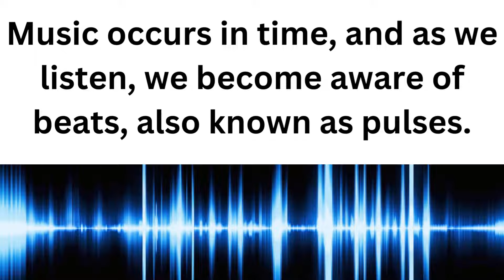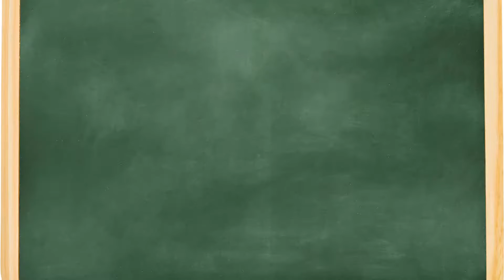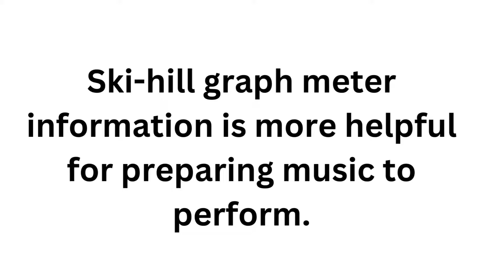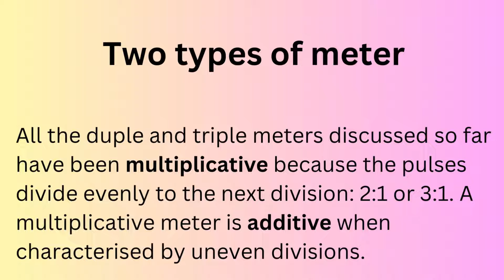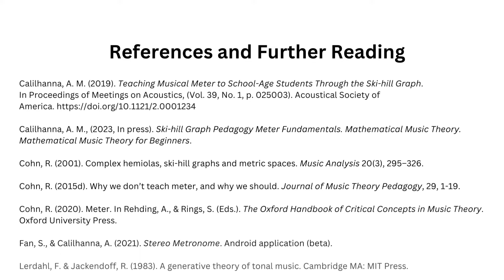What is a Meter?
Are you involved in music education or passionate about understanding music meter? I invite you to view my latest Ski-hill Graph Pedagogy meter fundamentals video. Additionally, I am excited to announce that my book on this topic is scheduled for release in 2023. I appreciate your interest, and I hope these resources prove helpful to you.